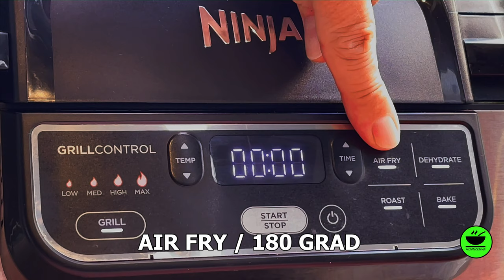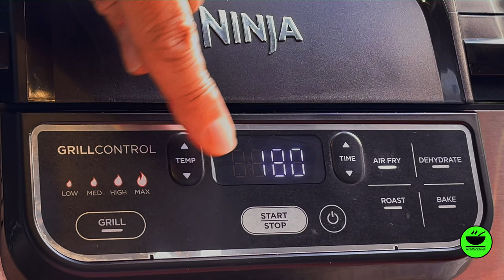Mozzarella Fladenbrot Pizza im Ninja Foodi Grill von KochMalSchnell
Mozzarella Fladenbrot Pizza 🍕im Ninja Foodi Grill ist ein schnelles Gericht für Abends, wenn man kein Lust mehr hat auf aufwändiges Kochen. Weil man keinen Teig machen muss, sondern statt dessen ein Fladenbrot nehmen kann, ist es echt einfach. Außerdem kann man prima seine Wurst- und Käsereste verarbeiten. Lest weiter, wie es geht.

___________ *Küchengeräte* 🍲 ___________

___________ *Küchenutensilien* 🔪 ___________